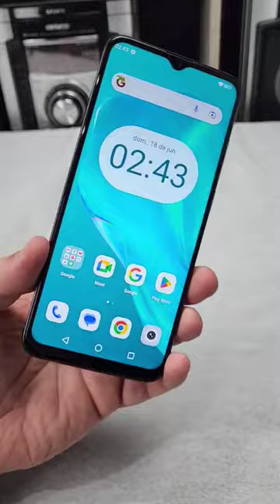Cubot X70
Adquira o X70 na loja oficial da Cubot no Aliexpress: h

Ajude a manter o canal no ar participando das rifas que faço de alguns produtos apresentados aqui. Link da rifa do momento na bio do meu Instagram e na aba "comunidades" aqui mesmo no meu canal.

Usando o cupom ANDREFONTES você tem um desconto de 20% em qualquer produto da Multi e um desconto de 30% em qualquer produto Pulse.